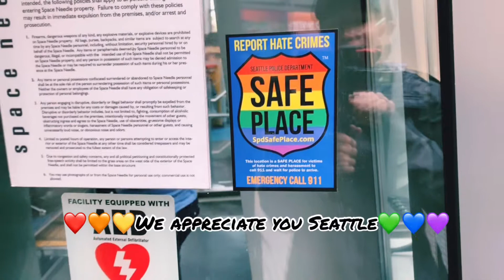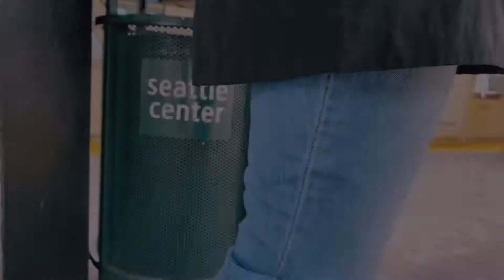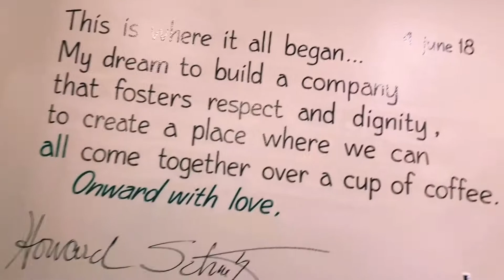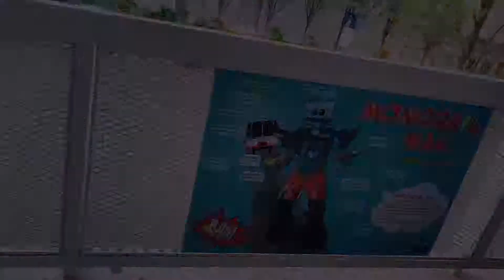Seattle Space Needle And Pikes Place Market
Aloha guys! This has got to be one of our favorite videos, as we adventured Seattle's own Space Needle, Pikes Place Market, the very first Starbucks, and of course the gum wall. We hope you guys will LIKE this video and share it on Facebook for others to see. Mahalo guys for the support! Aloha!

Bugs
Sweets
Instagram, Twitter, Snapchat - tnkexoxo

Musician: Jef

Musician: Jef